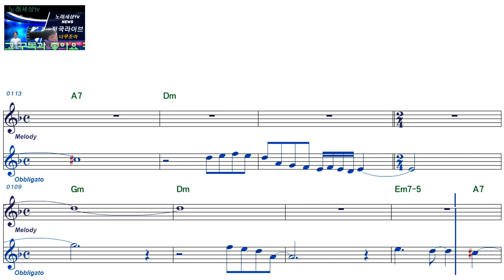윤정태ㅡ들고양이ㅡ여자키ㅡELF919ㅡ38080